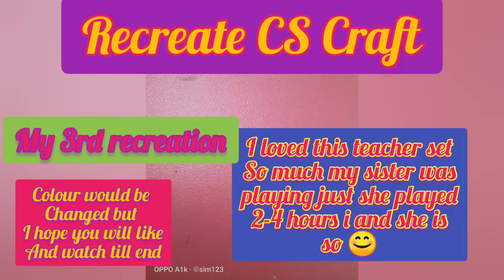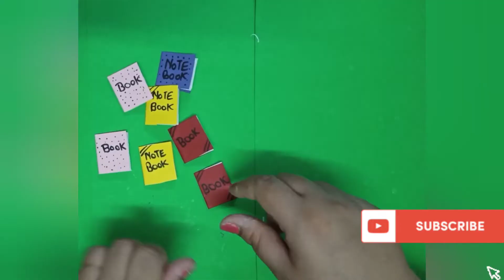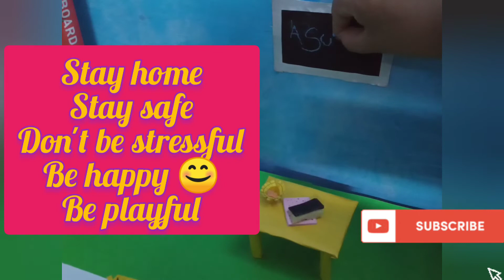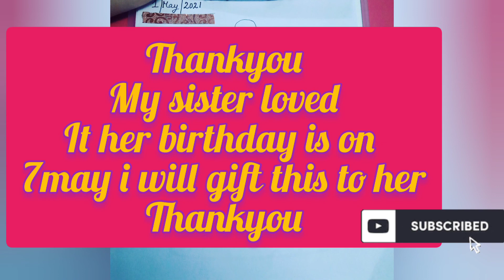Recreate CS craft | How to make kids doll teacher playing toy set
Recreate CS Craft/Recreation of CS craft/ Diy Easy teachers doll toy set /How to make diy teacher set for kids

Music used in video 👇
attribution-ShareAlike 3.0
Unported